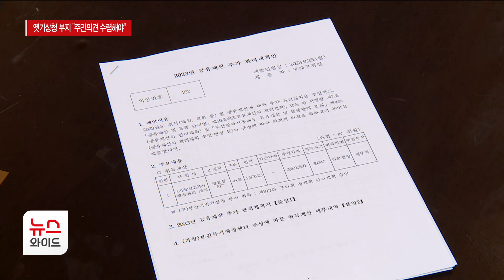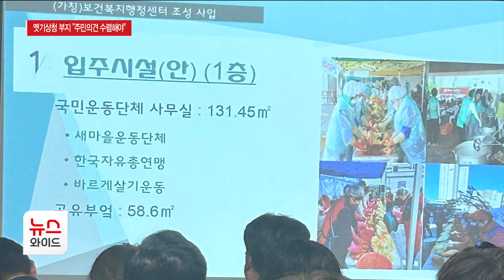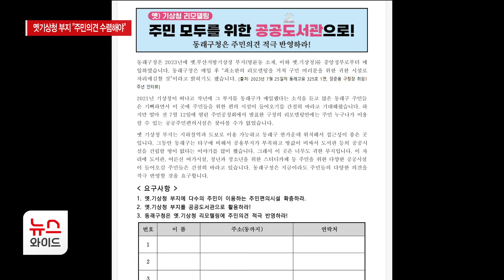옛기상청 부지 활용 두고 '의견 분분'..."주민의견 수렴해야" / HCN부산방송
옛 기상청 부지의 활용을 두고
동래구와 동래구의회 간 의견차를 보여왔습니다.

결국 의회가 주민 의견을 반영해
추진해야 한다는 조건으로
예산을 조건부 승인했는데요.

동래구는 얼마전
주민공청회를 열고
이곳의 활용 계획을 발표 했는데,

주민 의견이 빠진 공청회였다는
반발의 목소리가 나옵니다.

최현광 기자의 보돕니다.